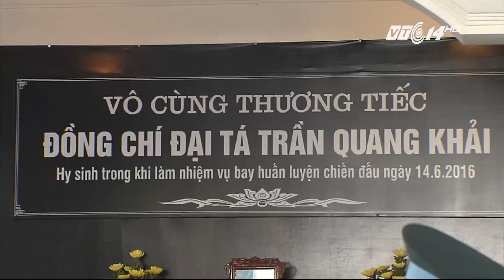(VTC14)_Vợ của phi công Trần Quang Khải được tuyển dụng đặc cách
(VTC14) - Chiều nay, đoàn công tác của UBND thành phố Hà Nội đã về quê nhà Đại tá Trần Quang Khải phúng viếng và công bố quyết định  tuyển dụng đặc cách vào viên chức của trường THPT Chu Văn An đối với chị Trần Thị Hà.